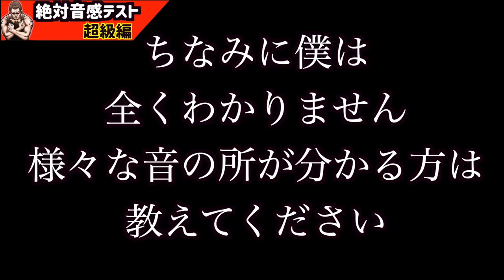【絶対音感テスト】レベル高め